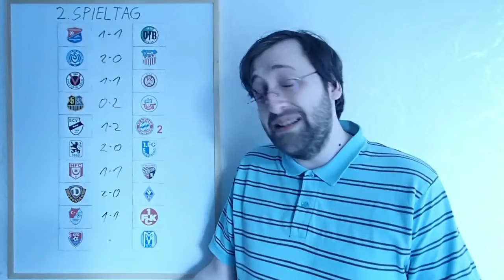Fussball-Tipps 3.Liga - 2. Spieltag - Saison 2020/2021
Die Partien:
SpVgg Unterhaching - VfB Lübeck
MSV Duisburg - FSV Zwickau
Viktoria Köln - SV Wehen Wiesbaden
1. FC Saarbrücken - Hansa Rostock
SC Verl - FC Bayern München 2
TSV 1860 München - 1. FC Magdeburg
Hallescher FC - FC Ingolstadt 04
SG Dynamo Dresden - SV Waldhof Mannheim
SV Türkgücü München - 1. FC Kaiserslautern
KFC Uerdingen - SV Meppen

Spielstand der Tipprunde nach dem 1.Spieltag:

1. Lukas 15 Pkt.
2. Jacob 14 Pkt.
2. Kamil98 14 Pkt.
5. ImMon6510 12 Pkt.